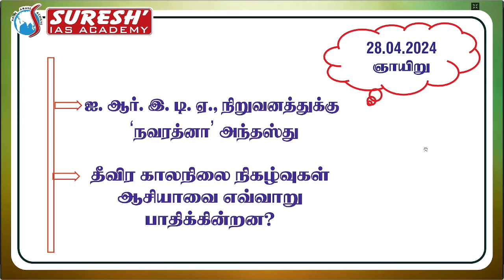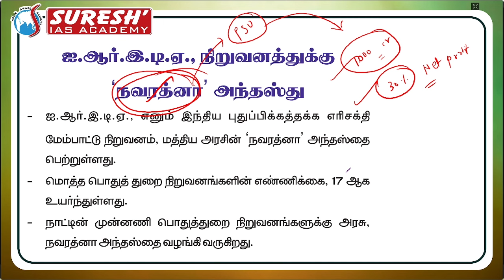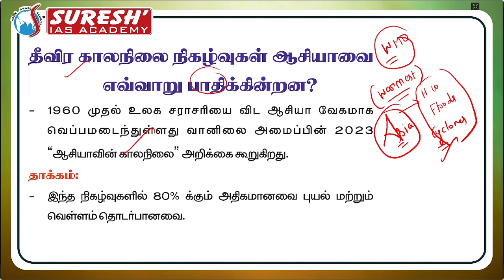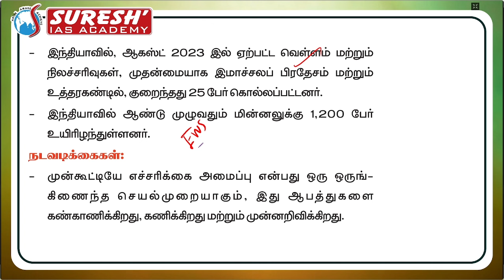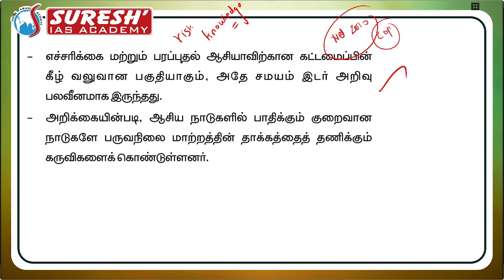DAILY NEWSPAPER ANALYSIS | TNPSC MAINS CURRENT ISSUES | Suresh IAS Academy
For Books:
For Online Class :
For Admission:
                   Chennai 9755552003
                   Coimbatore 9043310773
For Online test